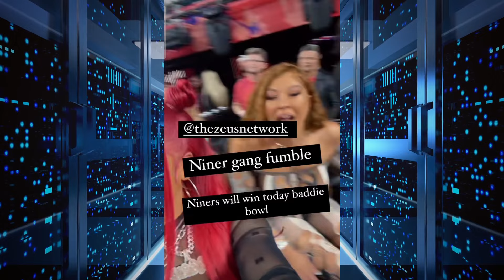Natalie Nunn & The Baddies At The Superbowl LVIII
see Baddies east Stars at the Superbowl LVIII